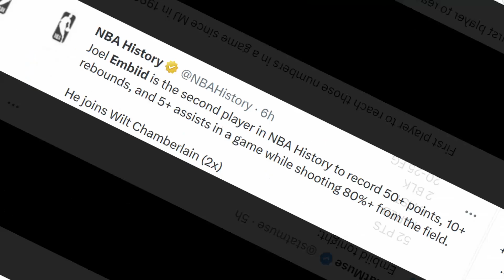NBA World reaction to Joel Embiid 52 points vs Boston Celtics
The "NBA World" refers to relevant players, media, journalists, fan clubs, other athletes, sports workers, analysts etc. related to NBA.

AUDIO
Ron Gelinas - Chillout Lounge

joel embiid 52 points vs celtics, joel embiid mvp, 76ers vs celtics